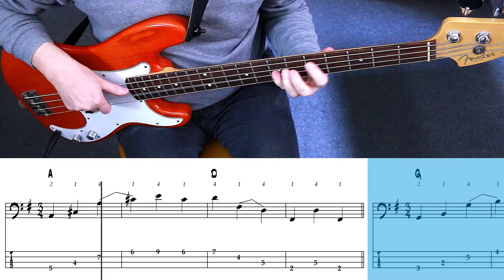How to practice 2 octave major arpeggios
This is a little etude i wrote to practice 2-octave major arpeggios all over the bass neck. It's an advanced exercise

On my PATREON you'll get access to the "Bass Exercises Archive" with all sheets and backing tracks of the exercises here on my YouTube channel as well as the transcriptions archive to all the bass covers I did here.